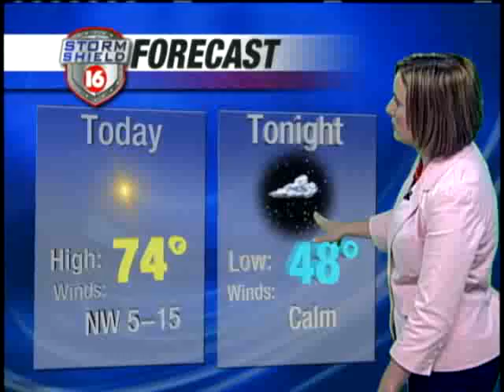Thursday Morning Weather Webcast